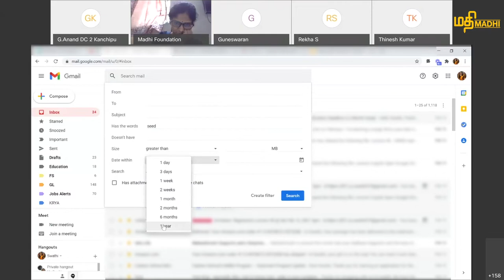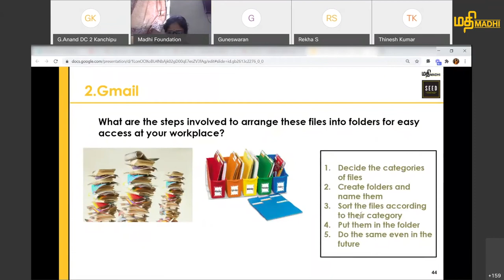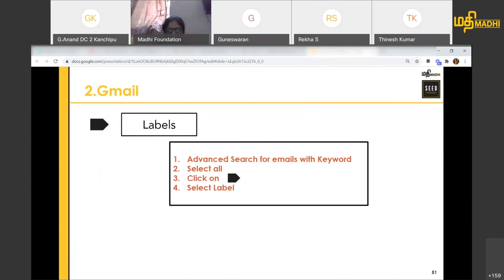SEED #5 How to create labels in Gmail